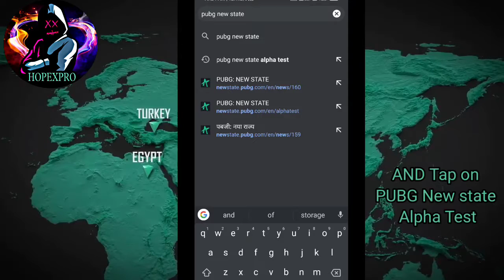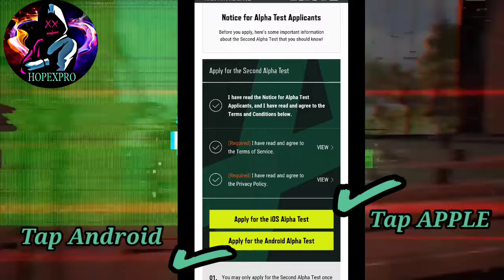how to Apply for the second Alpha test beta pubg new state registration कैसे करे 26 August beta test